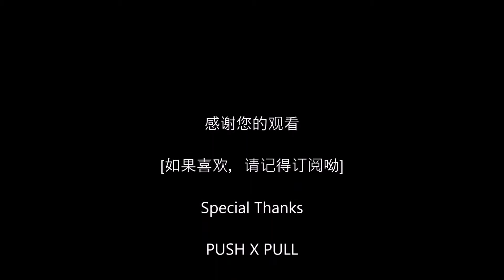第十五期 [咖啡哥与你一起探索咖啡世界] 走进美国波特兰新晋网红咖啡店 PUSH X PULL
PUSH X PULL 是美国波特兰很新的一家咖啡店，迅速依靠品质快速走红，生意很是不错。他们家的卢旺达日晒咖啡豆也真的超级棒！